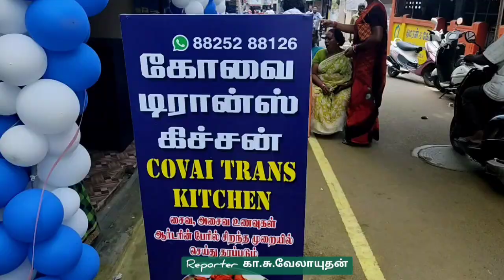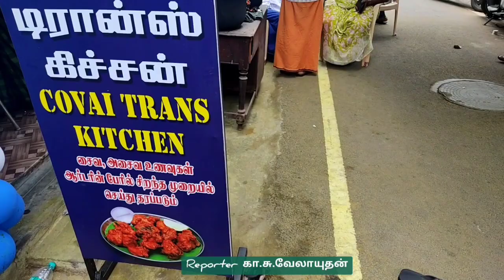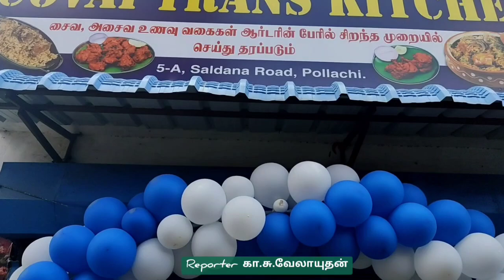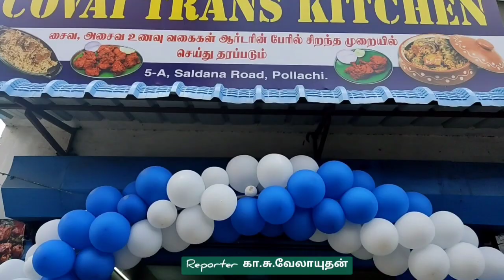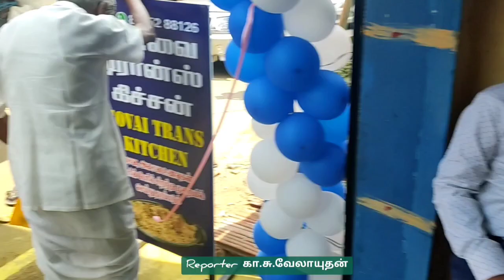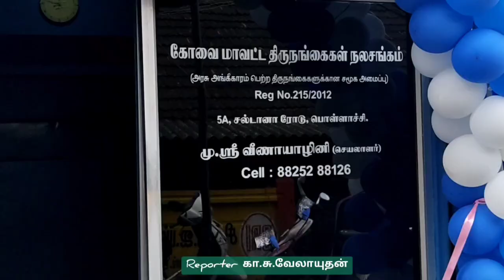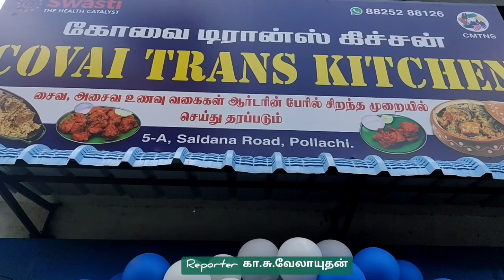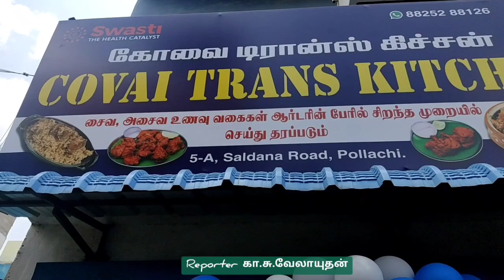திருநங்கைகள் கூட்டு முயற்சி பிரியாணி கடை-பொள்ளாச்சி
பிரியாணி சுவைக்குப் பேர் போன சமையல்கலைஞர்கள் திருநங்கைகள் கோவையில் முதன் முதலாக திருநங்கைகள் கூட்டுமுயற்சியில் தொடங்கப்பட்ட  பிரியாணிக் கடை இப்போது பொள்ளாச்சியில் தொடங்கப்பட்டுள்ளது. திருநங்கைகளில் சாதனையாளர்கள் கல்கி, ப்ரியா, வீணாயாழினி போன்றவர்கள் முன்னின்று தொடங்கியிருக்கும் இந்தப் பிரியாணிக்கடை எப்படியிருக்கு? கோவையில் திறந்த பிரியாணிக்கடையின் மூலம் கிடைத்த அனுபவம் என்ன? எல்லாமே இந்த காணொலியில் காணலாம்.

Transgender chefs known for their biryani taste The first biryani shop started in Coimbatore by a transgender joint venture has now started in Pollachi. How is this biryani store started by transgender achievers like Kalki, Priya, Veenayazhini? What is the experience of opening a biryani shop in Coimbatore? Everything can be seen in this video.